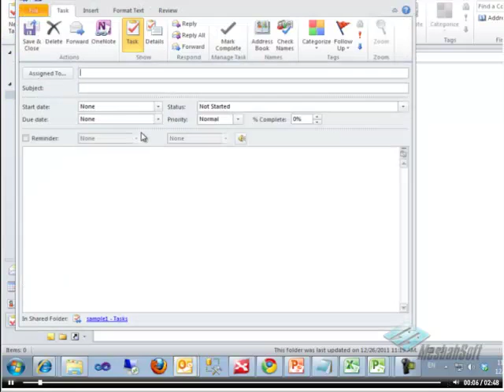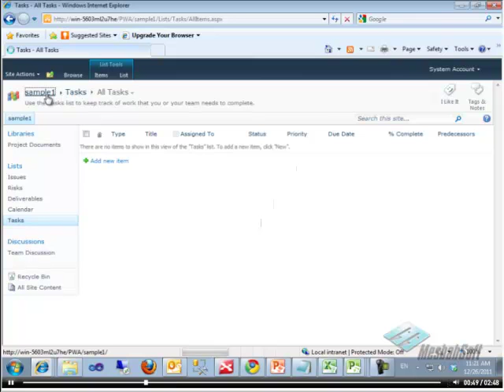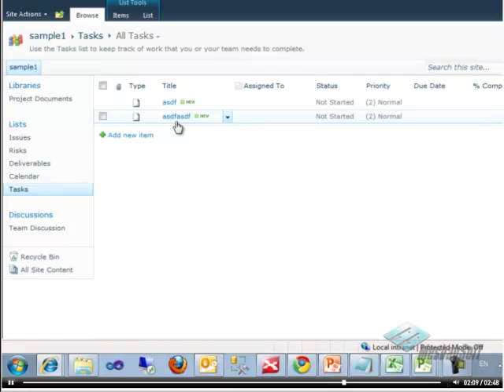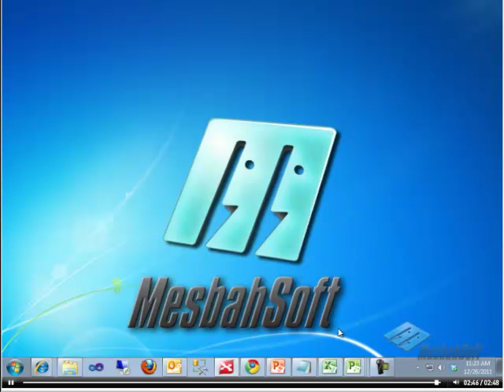Microsoft Project Server_DVD۱_part۳_video۷_issue-risks4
MSP
آموزش پراجکت سرور
Microsoft Project server

-- آموزش پراجکت سرور طبق استاندارد PMBOK طبق سر فصل استاندارد ماکروسافت
کنترل پروژه در سازمان های بزرگ برای پروژه های پیمانکاری و حتی پروژه های نرم
افزاری برای مهندسین صنایع و مدیران پروژه ها و اعضای تیم کنترل پروژه ی
کارفرما

USER: JAMKARAN\SQL2005
PASS: 1234aA
یا
PASS : 123456aA